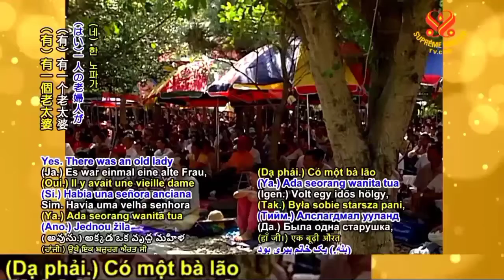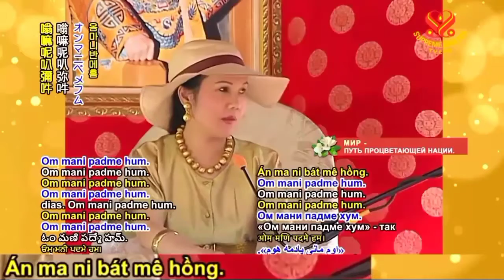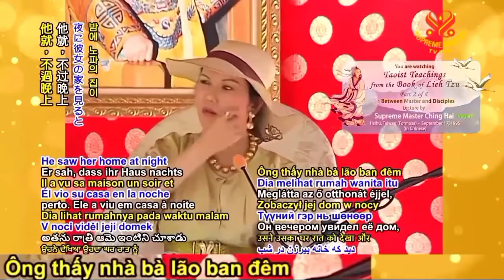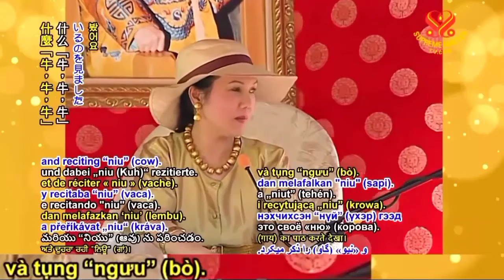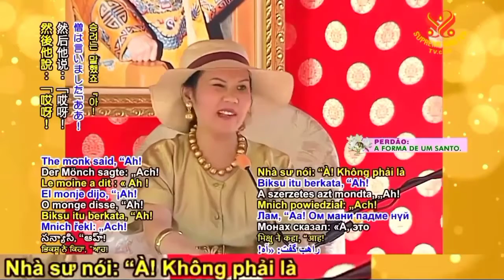TIẾNG VIỆT, CHUYÊN TÂM & TRÍ HUỆ KHAI MỞ SẼ CÀNG LINH ỨNG - THANH HẢI VÔ THƯỢNG SƯ